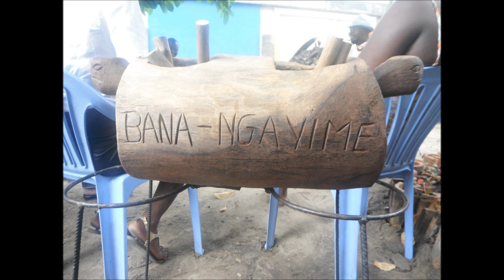BANA NGAYIME : SIMBA NGA (Dido Niangasa)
SIMBA est un chant de solidarité, un chant de Bana Ngayime dans une composition de Dido Niangasa. Ce chant fait partie de l'album de bana Ngayime Bomoto bwa sika. Bientot sur les bacs